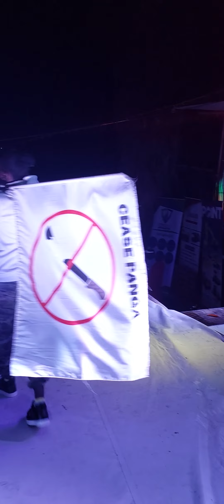Full live performance at the 10 years of Hardlife Avenue Stars.